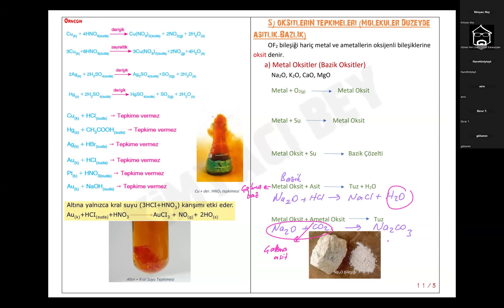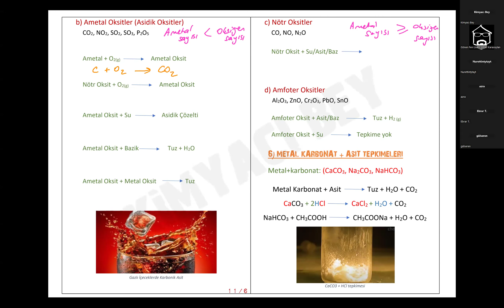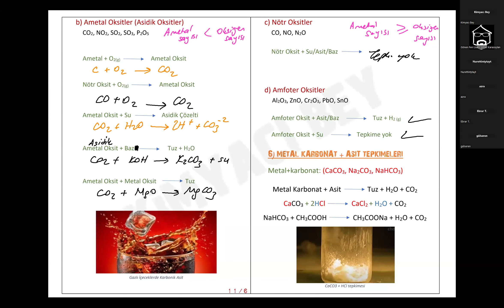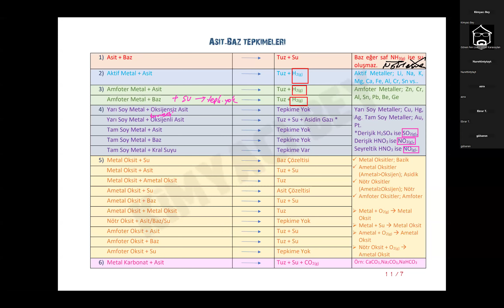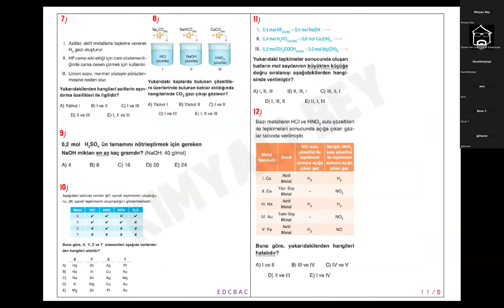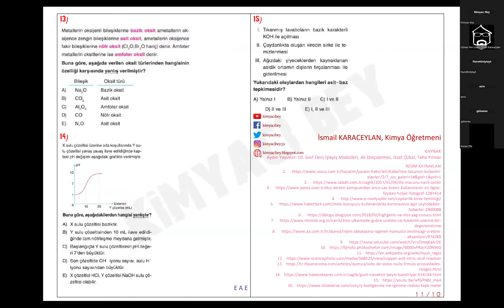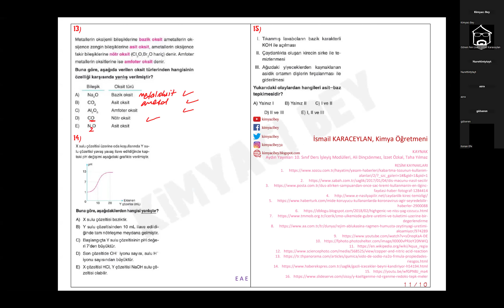Asit Baz Tepkimeleri - 2 (Canlı Ders Kaydı)